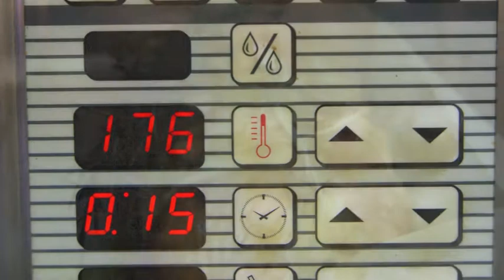Ferrara Il Gioiello Culinario Nascosto - Ferrara the Hidden Culinary Jewel - Video 3.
This book is available in the following languages for 2011: English/Italian -- English/Hindi -- English/Arabic -- English/Russian -- English/Chinese -- English/Malay.

This book is available in the following languages for 2012: English/Spanish -- English/German -- English/French -- English/Portuguese -- English/Greek -- English/Japanese -- English/Polish.

The Scope of the Book - English:

The purpose of this book is to let the world know that a kitchen for centuries of culinary tradition is part of the city of Ferrara and that has never gone beyond the city walls. Ferrara is located 40 km northeast of Bologna, on the fly Po, a branch of the Po River located 5 km north of the city. Ferrara appears for the first time in a document of the Lombard king Desiderius, in 753 AD but it knows its peak during the late Middle Ages and the Renaissance during the reign of the Dukes of Este, in particular between the end of 1400 and the ' beginning of 1500 under Duke Ercole d'Este, one of the most important patrons of the arts in Ferrara is one of the most fervent cultural centers of Italy, arriving to host the most famous writers, poets, painters and artists.

Ferrara, thanks to cutting-edge urban expansion project architect Biagio Rossetti, became the first modern city in Europe. The city is predominantly Catholic, with a minority belonging to the Jewish and Christian Orthodox. The Jewish community of Ferrara in Emilia Romagna is the only one that has a continuous presence in the middle Ages to the present day. He played an important role when Ferrara knew its heyday in the fifteenth and sixteenth centuries under the reign of Duke Ercole d'Este. Many of the dishes from the Middle Ages Ferrara and some of them show the influences of traditional Jewish cuisine.

The pumpkin hats are the traditional first course in the city of Ferrara is a sort of ravioli stuffed with pumpkin, Parmigiano-Reggiano cheese and flavored with nutmeg. They are served with a ragout or simply with butter and sage in this book will revisit this dish and many other wonderful maintaining the same ingredients, but with a new modern touch in presentation. We invite you to enjoy our first edition of "Ferrara hidden culinary jewel" that will lead directly into your hands these old goodies in this small town in northern Italy.

Lo Scopo del Libro - Italiano:

Lo scopo di questo libro è di far conoscere al mondo una cucina che da secoli fa parte della tradizione culinaria della città di Ferrara e che non è mai andata oltre le mura della città. Ferrara si trova a 40 km a nord-est di Bologna, sul Po di Volano, un ramo del fiume Po situato a 5 km a nord della città. Ferrara appare per la prima volta in un documento del re lombardo Desiderio, nel 753 dC ma conosce il suo massimo sviluppo nel periodo del Basso medioevo e del Rinascimento durante il regno dei Duchi d'Este, in particolare tra la fine del 1400 e l'inizio del 1500 sotto il Duca Ercole I d'Este, uno dei più importanti mecenati delle arti che fa di Ferrara uno dei più fervidi centri culturali d'Italia, arrivando a ospitare i più illustri scrittori, poeti, pittori e artisti dell'epoca. Ferrara, grazie al progetto di ampliamento urbanistico all'avanguardia dell'architetto Biagio Rossetti, diventa la prima città moderna d'Europa.

La città è prevalentemente cattolica, con minoranze appartenenti alla religione ebraica e cristiana ortodossa. La comunità ebraica di Ferrara è l'unica in Emilia Romagna che vanta una presenza continua dal Medioevo ai giorni nostri. Ha avuto un ruolo importante quando Ferrara conobbe il suo massimo splendore nei secoli quindicesimo e sedicesimo sotto il regno del duca Ercole I d'Este. Molti dei piatti tipici ferraresi risalgono al Medioevo e alcuni di essi presentano influenze della cucina tradizionale ebraica.

I cappellacci di zucca sono il primo piatto tradizionale della città di Ferrara; si tratta di una sorta di ravioli con ripieno di zucca, Parmigiano-Reggiano e aromatizzato con noce moscata. Sono serviti con il ragout o semplicemente con burro e salvia; in questo libro rivisiteremo questo piatto meraviglioso e molti altri mantenendo gli stessi ingredienti, ma con un nuovo tocco di modernità nella presentazione.

Vi invitiamo a gustare la nostra prima edizione di "Ferrara il gioiello culinario nascosto" che porterà direttamente nelle vostre mani queste antiche golosità di questa cittadina del nord d'Italia.